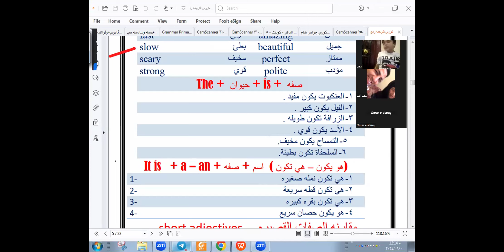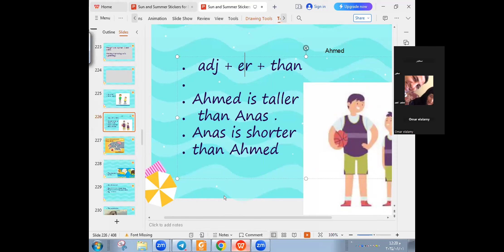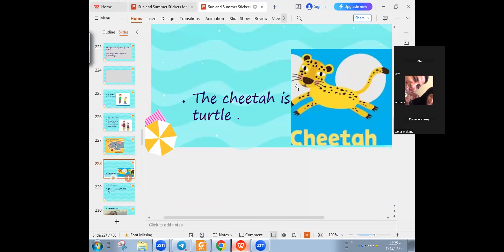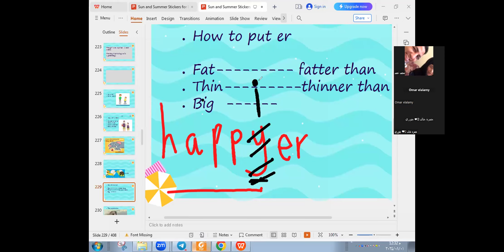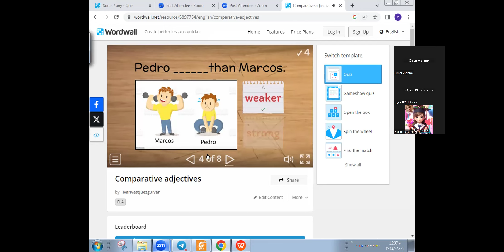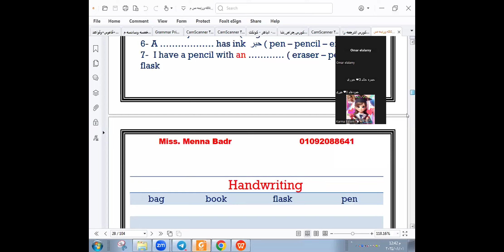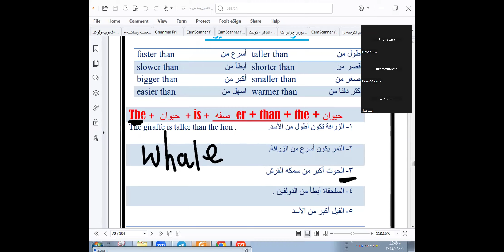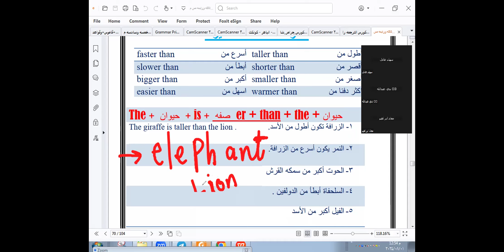G 4 English connect Miss Menna badr